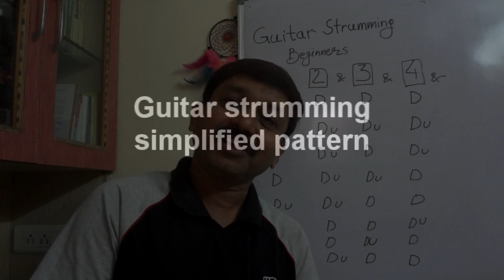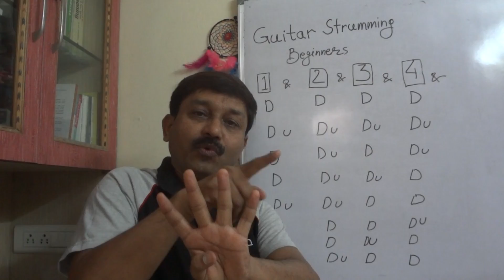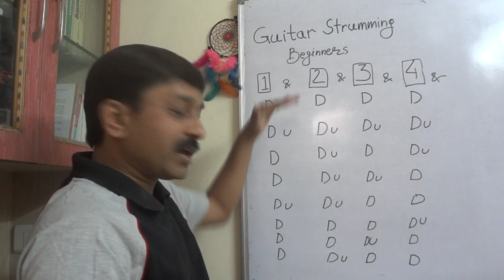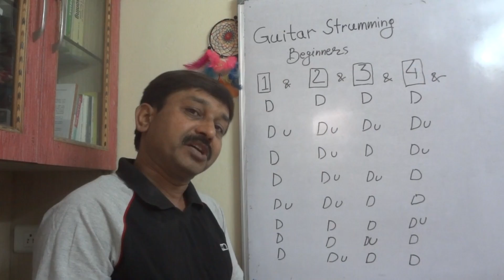Basic Guitar Strumming in 10 minutes | G synth Musica | Milind Dangre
BASIC GUITAR STRUMMING IN 10 MINUTES |